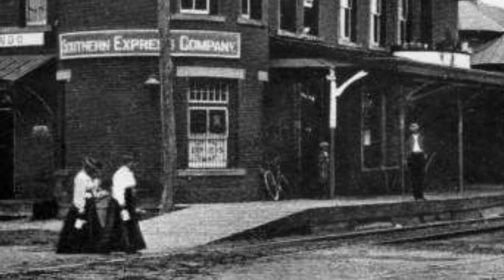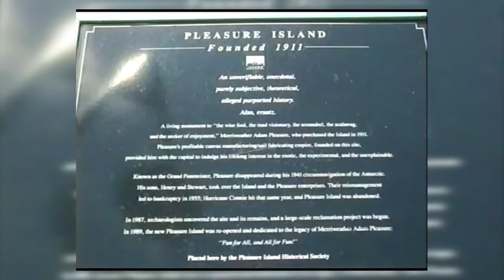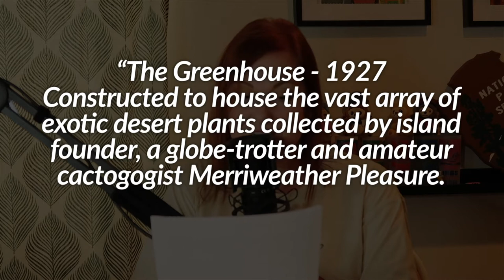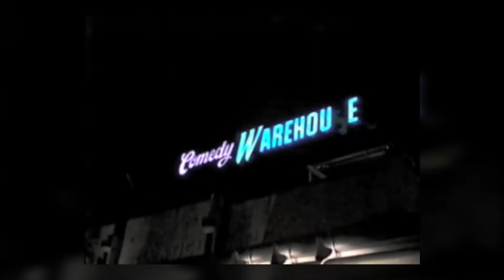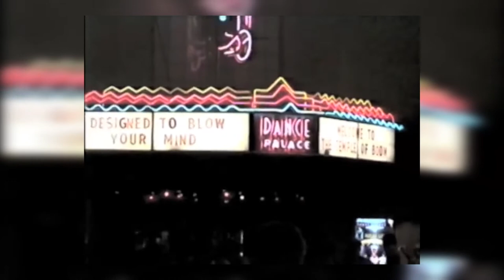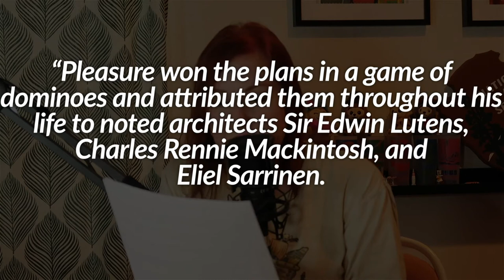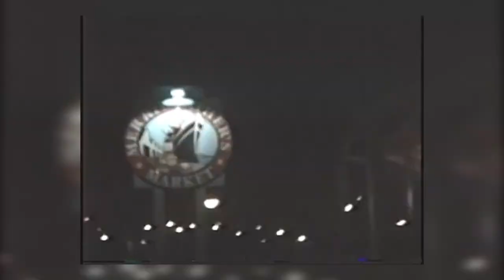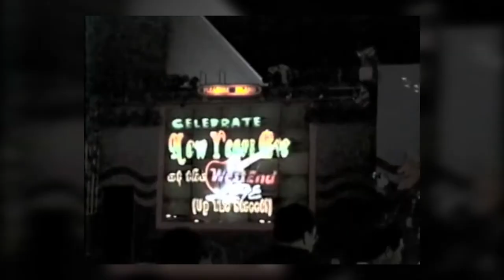The Imaginative Backstory of Disney's Pleasure Island | Up the Waterfall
In which we discuss the creation and eventual demise of Disney's club scene, Pleasure Island! It's time to see the nightlife side of Walt Disney World - at Downtown Disney! Throwback!

If you want to hear more from this episode, check out the full uncut story on our podcast!

Chapters:
0:00:00 Prologue
0:02:58 Intro
0:08:11 Pleasure Island Backstory
0:11:05 Neon Armadillo
0:12:36 Changes to Neon Armadillo (BET Soundstage Club)
0:13:53 Comedy Warehouse
0:18:04 Videopolis East
0:20:17 Changes to Videopolis East (Cage, 8Trax)
0:21:09 Mannequins
0:24:32 Rock 'n Roll Beach Club
0:27:05 Adventurer's Club
0:33:25 Fireworks Factory
0:34:49 Merriweather's Marketplace
0:35:39 West End Stage
0:36:21 New Year's Eve Countdown
0:39:12 Issues with the Island
0:40:44 Demise of Pleasure Island
0:42:00 Disney Springs
0:44:05 Outro

Be sure to check out our LIVE show every Thursday at 8PM EST for all the latest Disney news and current events! It's like this, but live! Right here on this channel.

Up the Waterfall is a Disney podcast hosted by Zanna and Scott Otis. Discussions range from Disney history, to theorizing on what Disney's future holds!

Up the Waterfall, Season Three
Episode 2,
"Pleasure Island"